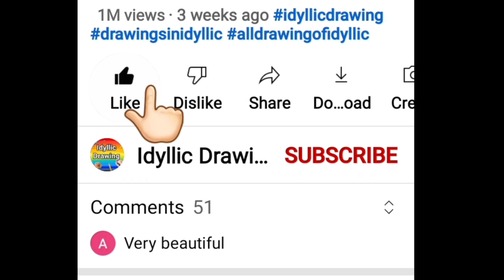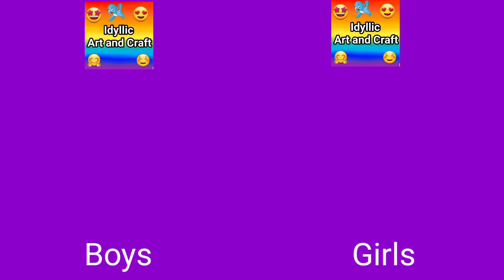Pongal Drawing | Girl vs boy Pongal drawing | Pongal drawing Challenge | Pongal card | Cow drawing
In this video, there are 5 Pongal girl vs boy challenges.
Challenges 2021 Pongal drawing

Challenges are:

• Pongal drawing
• Cow drawing for pongal
• Pongal drawing very easy chart
• Pongal card making
• Happy Pongal calligraphy

0:17 : Challenge 1 - Pongal drawing
1:48 : Challenge 2 - Cow drawing
2:23 : Challenge 3 - Pongal drawing very easy (Happy Pongal)
3:03 : Challenge 4 - Pongal Pull card
4:31 : Challenge 5 - Pongal Calligraphy
5.18 : Happy Pongal 😊 😃

Related:

pongal drawing easy,
pongal drawing in tamil,
pongal drawing oil pastel,
pongal drawing easy step by step,
pongal drawing colour,
pongal drawing competition,
pongal drawing simple,
pongal drawing pongal drawing,
pongal drawing and painting,
pongal drawing and colouring,
pongal drawing and craft,
pongal art drawings,
pongal drawing mandala art,
pongal drawing in a4 sheet,
any pongal drawing,
drawing about pongal festival,
how to draw a pongal drawing,
how to make a pongal drawing,
pongal drawing beautiful,
pongal drawing big,
pongal best drawing,
pongal drawing step by step,
pongal drawing for beginners,
bhogi pongal drawing,
pongal pot drawing step by step,
pongal drawing cow,
pongal drawing craft,
pongal drawing chart,
pongal drawing competition 2022,
pongal celebration drawing easy,
pongal festival drawing competition,
cow pongal drawing,
cow pongal drawing easy,
mattu pongal cow drawing,
pongal drawing drawing,
pongal drawing design,
pongal drawing difficult,
pongal drawing dots,
pongal pot design drawing with colour,
pongal drawing easy in tamil,
pongal drawing easily,
pongal drawing easy method,
pongal drawing easy colour,
pongal drawing easy 2022,
cow drawing easy,
cow drawing pongal,
cow drawing colour,
cow drawing video,
cow drawing easy step by step,
cow drawing step by step,
cow drawing cow drawing,
cow drawing and colouring,
cow drawing ap drawing,
cow drawing and coloring,
cow drawing art,
cow drawing and painting,
cow drawing artist,
pongal drawing easy simple,
pongal drawing for competition,
pongal drawing festival,
pongal drawing family,
pongal drawing full,
pongal festival drawing easy,
pongal drawing gift,
pongal drawing greeting card,
pongal house drawing,
happy pongal drawing,
pongal card making,
pongal cards,
pongal card easy,
cardboard pongal craft,
pongal greeting card,
pongal greeting card making,
thai pongal card,
pongal greeting card simple,
pongal invitation card in tamil,
how to make a pongal card,
pongal greeting card drawing,
happy pongal card,
pongal greeting card making easy,
greeting card pongal festival,
pongal greeting card easy,
pongal greeting card making in tamil,
pongal greeting card 2022,
pongal greeting card ideas,
pongal greeting card how to make,
pongal invitation card,
pongal greeting card in paper,
pongal greeting card making ideas,
pongal greeting cards,
pongal pop up card,
happy pongal drawing in tamil,
pongal drawing in easy,
pongal drawing in chart,
pongal drawing in oil pastel,
pongal drawing in easy method,
pongal drawing in paper,
pongal drawing in tamil easy,
i want pongal drawing,
pongal ki drawing,
pongal drawing new,
pongal nature drawing,
pongal drawing only,
pongal drawing outline,
pongal festival drawing oil pastel,
drawing of pongal,
drawing of pongal festival,
pongal drawing picture,
pongal drawing painting,
pongal drawing project,
pongal drawing realistic,
pongal related drawing,
pongal drawing super,
pongal drawing small